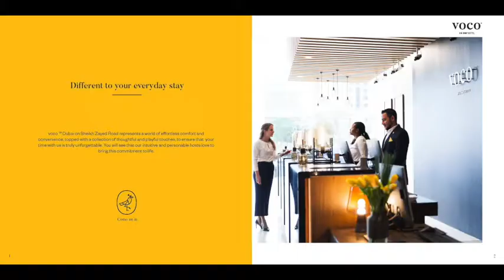voco Dubai - Corporate brochure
Download voco Dubai full brochure